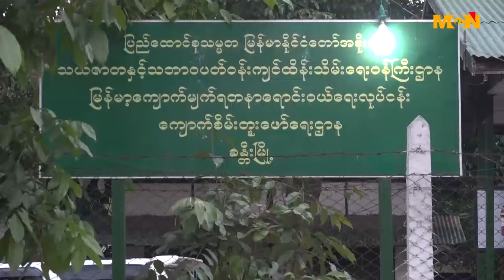ရေမဆေးကျောက် ရှာဖွေသူတွေရဲ့ ဖြစ်ပေါ်လာတဲ့ ရိုက်ခတ်မှုတွေ အကြောင်း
မြန်မာနိုင်ငံမြောက်ပိုင်းက ကျောက်စိမ်းထွက်ရှိရာ ရတနာမြေတွေမှာ ရေမဆေးကျောက် ရှာဖွေသူတွေရဲ့ ဖြစ်ပေါ်လာတဲ့ ရိုက်ခတ်မှုတွေကို ရုပ်သံမှတ် တမ်းအနေနဲ့ ရှုစားကြရမှာပဲ ဖြစ်ပါတယ်။

ျမန္မာႏိုင္ငံေျမာက္ပိုင္းက ေက်ာက္စိမ္းထြက္ရွိရာ ရတနာေျမေတြမွာ ေရမေဆးေက်ာက္ ရွာေဖြသူေတြရဲ႕ ျဖစ္ေပၚလာတဲ့ ႐ိုက္ခတ္မႈေတြကို ႐ုပ္သံမွတ္ တမ္းအေနနဲ႔ ရႈစားၾကရမွာပဲ ျဖစ္ပါတယ္။